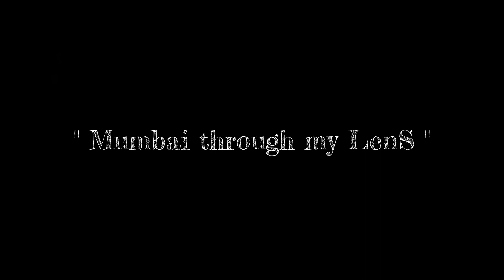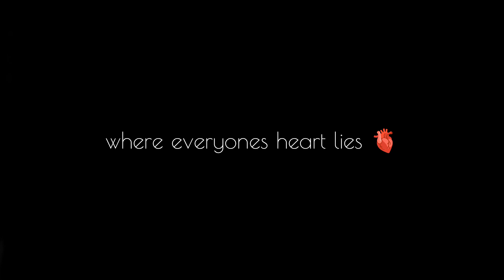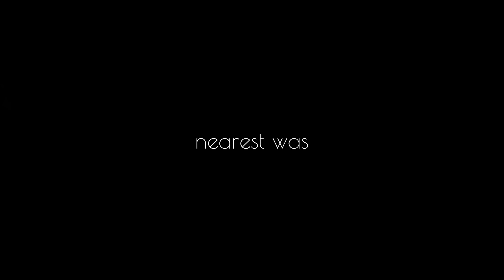Mumbai🫀 mumbai jaishreeram vlog shorts travel trip solotrip firstvlog trending iphones